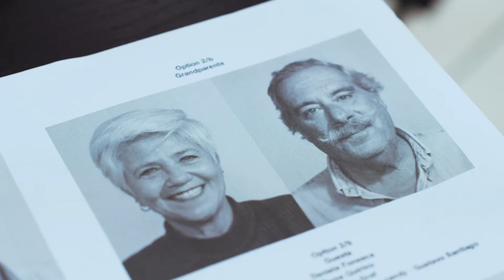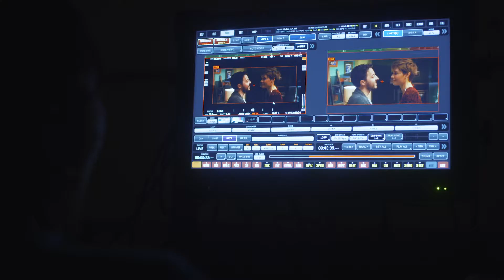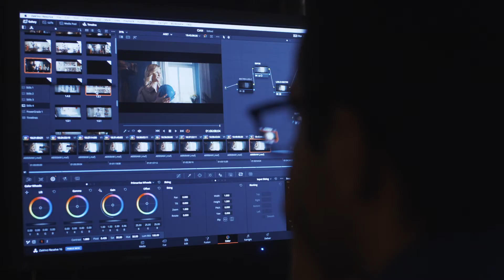Making of CIAN